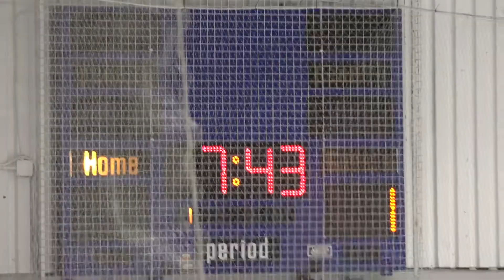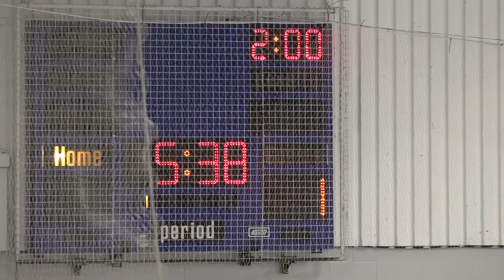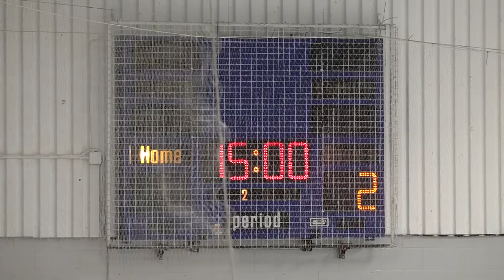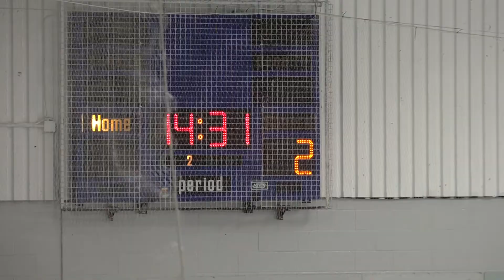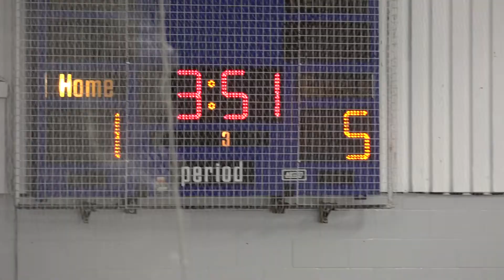Midget U18 AAA Hockey – Reps Hockey Club 6 vs Toronto Marlboros 1 - Full Game 20211205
GTHL Regular Season Midget U18 AAA Hockey 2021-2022 Season. Full Game 20211205 – Reps Hockey Club 6 vs Toronto Marlboros 1